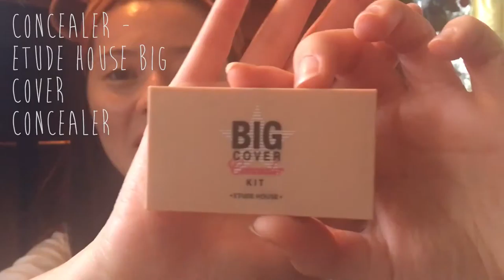Get Ready With Me | About Gap Years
Hey! Get ready with me today as I talk about gap years from school! Hope you enjoy ^_^